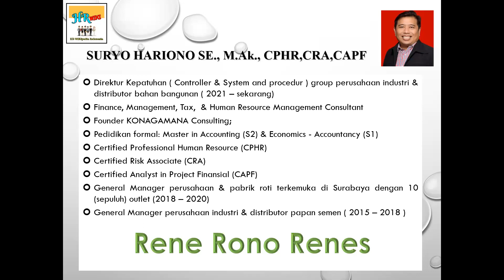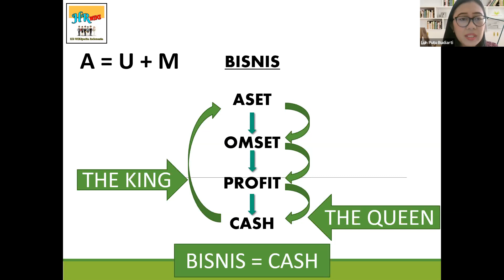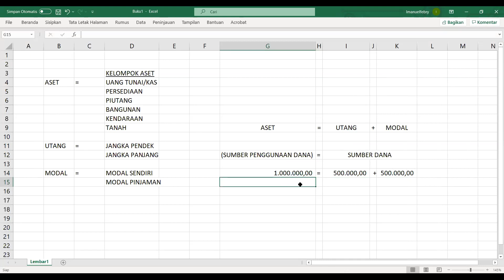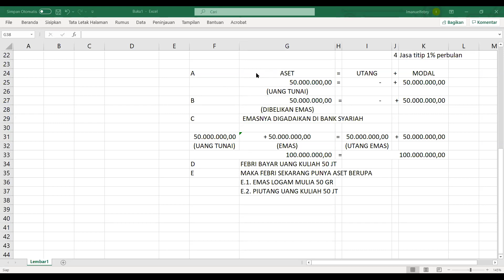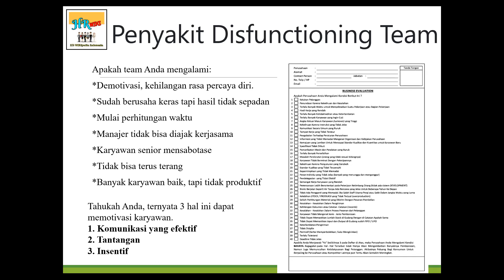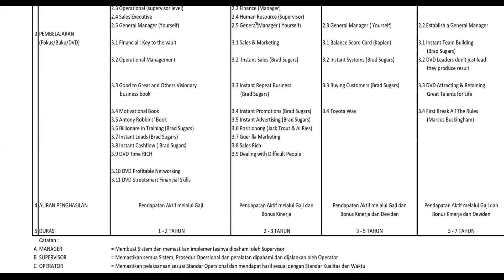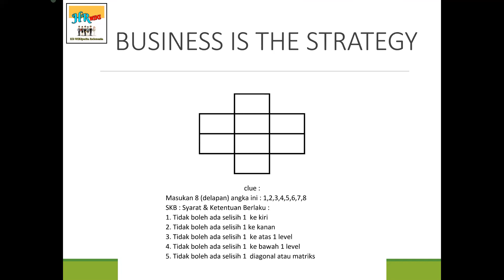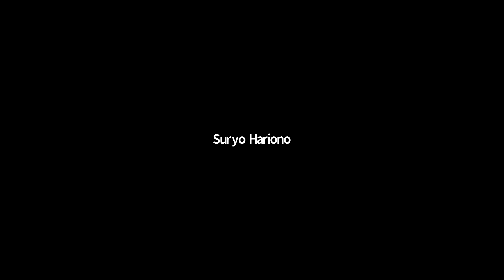Part 2 : Manpower Calculation and Business Review-Evaluation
91. Virtual Learning Session by Zoom
Part 2

*Manpower Calculation and Business Review-Evaluation*
Part 1 : Manpower Calculation
Part 2 : Business Review-Evaluation

Menghitung Manpower Ideal dan Review-Evaluasi Bisnis Semester II Tahun 2021. Topik ini sangat relevan dan urgently needed bagi pengambil keputusan di bidang SDM baik para Human Resources Leader maupun Organizational Leader.
Kesempatan yg luar biasa, jangan sampai terlewatkan karena semua materi disampaikan dengan cara praktek langsung dan implementatif dengan templates yang siap pakai.. 🤩🤩

Syllabus ：
VLS Sesi I : Sabtu, 24 Juli 2021 ; 14.00 – 16.00 WIB
Hitung Jumlah Manpower Ideal & Simulasi Implementasi :
1. Hitung Manpower Jumlah Manpower Ala Span of Control
2. Hitung Manpower Marketing, Produksi, Target & Volume Base
3. Hitung Manpower Back Office
4. Rumus Linear : Y = A + b X
Dalam Perhitungan SDM & Bisnis
5. Manual Regresi Linear Omset & Sales Person
6. Sales Teritory

VLS Sesi II : Minggu, 25 Juli 2021 ; 14.00 – 16.00 WIB
Business Cycle on Handa & & Simulasi Implementasi :
1. 6 Langkah Review & Evaluasi Bisnis
2. 40 Deteksi Risiko, Pemborosan & Fraud Bisnis
3. 100 Indikator Mindset & Perilaku Dalam Bisnis

🗓️ Sabtu & Minggu, 24 & 25 Juli 2021

Keynote Speaker :
Suryo Hariono, SE., M.Ak., CPHR., CRA., CAPF
 Chairman of Konagamana (Founder)
 Direktur Kepatuhan Group Industri & Distributor Bahan Bangunan
 Finance, Management, Tax,  & Human Resource Management Consultant

Moderator :
Luh Putu Budiarti, SH.
* HR Supervisor Politeknik Internasional Bali
* Certified Human Capital Management (CHCM)
* Certified of Analysis & Creative Thinking

Simulasi Implementasi Langsung :

VLS Sesi I :
1. 24 JULI 21 Hitung Manpower Ala Span of Control (SoC)
2. Hitung Jumlah Manpower Ideal SoC - Multiplikasi & Math Model
3. MANUAL REGRESI LINEAR OMSET DAN SALESMAN
4. Praktek Cari Jumlah Orang & Omset (2015)
5. SALES TERITORY
6. Span of control on Military Organization
7. Workload Analysis + KPIM
8. Check List Job Desc Rev
9. Contoh A Workload Analysis
10. CONTOH KERTAS KERJA Workload Analysis
11. PERHITUNGAN HARI LIBUR_Workload Analysis)
a. 24 JULI 21 Hitung Manpower Ala Span of Control
b. Hitung Jumlah Manpower Ideal SoC - Multiplikasi & Math Model
c. MANUAL REGRESI LINEAR OMSET DAN SALESMAN
d. Praktek Cari Jumlah Orang & Omset (2015)
e. SALES TERITORY
f. Span of control on Military Organization
g. Workload Analysis + KPIM

VLS Sesi II :
h. 6 Langkah Auto Pillot BHS
i. 40 Business Evaluation FORM
j. 100 BUSINESS SUCCESS INDICATOR

Utk Upgrade Diri, Materi Presentasi, e-Sertifikat..

🤩👍Yg mendaftar ikut VLS ini mendapat BONUS spesial e-Book & TextBook 📚 & 📖 :
1. Roadmap to Strategic HR_ Turning a Great Idea into a Business Reality_Ralph Christensen_Foreword by Dave Ulrich_2006.
2. HR Metrics and Workforce Analytics_What gets Measured,Gets Done_Donna Rogers_2012.
3. Laporan Analisis Beban Kerja_Charmeida Tjokrosuwarno_2017.
4. Business Intelligence and Analytics_Drew Bentley_2017.
5. Business Analysis Techniques_99 essential tools for success_James Cadle, Debra Paul and Paul Turner_2014.
6. Key Business Analytics_The 60+ business analysis tools every manager needs to know_Bernard Marr_2016 .

Registrasi di :
🌏Form📱:
📩WA📲 :

Note :
Bagi yg berminat dgn topik tsb tapi berhalangan atau bentrokan dgn acara lain, bisa pesan/order “Paket Link VLS” dimana akan mendapatkan Materi Presentasi dan semua bonus2nya, serta link video (edisi sama persis ikut online Zoom, cuma delayed version) 👍🏻😊